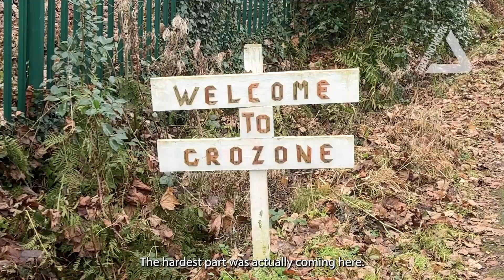Volunteering helped me to cope with my grief.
Roy has been volunteering at Grozone community garden in Northwich for the last 5 years.

He is a valued member of the team and very much regarded as part of the Grozone family.

Roy began coming to Grozone after the sudden death of his wife Carole. He says that being outdoors, gardening and helping others kept him busy and helped him to cope whilst continuing to grieve the loss of his wife. Roy was struggling to cope, he wasn’t sleeping and his family became concerned for his welfare. Knowing that Roy loved gardening and walking, his daughter did some research on the internet. She suggested he get in touch with a local ramblers club that was looking for members and a local community garden called Grozone, looking for volunteers.

Roy says; "Carole and I had always enjoyed gardening together, so I called in at Grozone and I loved it. The hardest part was taking the first step. I didn’t know what to expect, or what was expected of me. But everyone was so nice and it didn’t matter how much gardening experience you had. There was something for everyone to do. I got into it straight away and was soon gardening 3 days a week for 6 hours a day. Keeping busy kept my mind occupied."

"I still miss Carole every day and I don’t enjoy going home, shutting that door and being on my own. Being able to help other people takes my mind off that. Grozone has given me my independence back. Knowing that I’ve helped someone makes me feel better and that’s perfect for me."